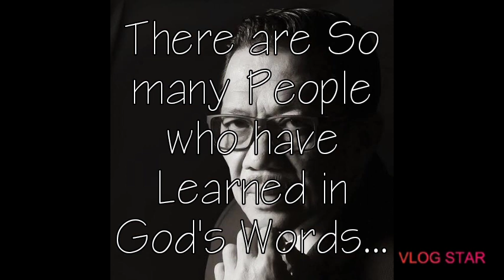Bro. Eli Soriano Has Passed away...